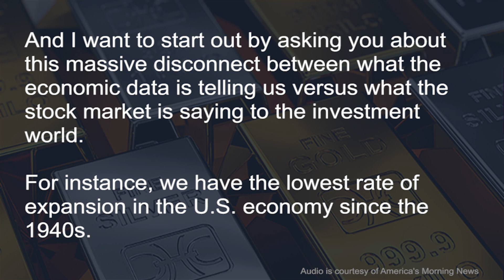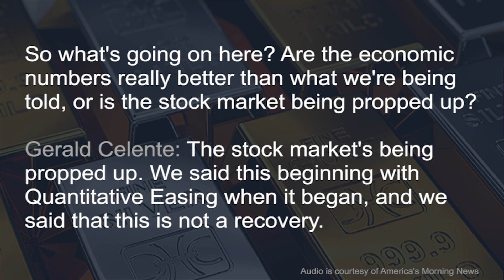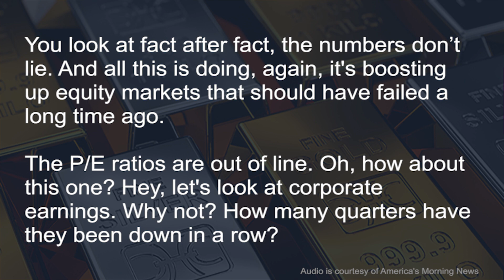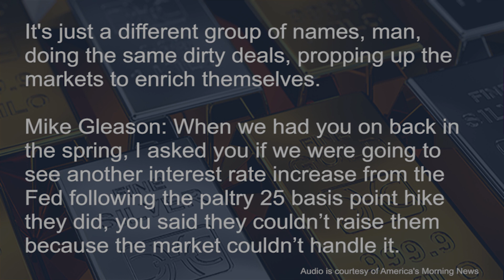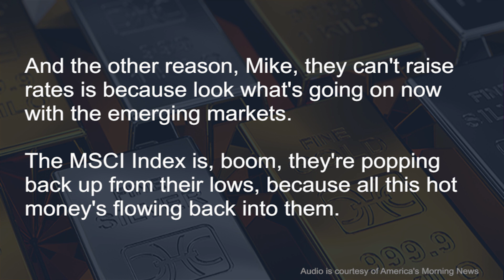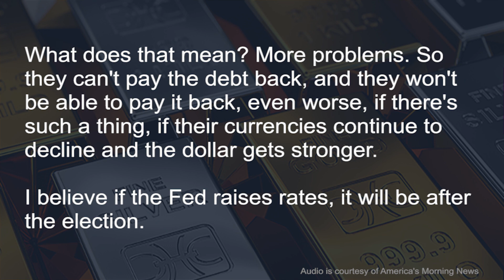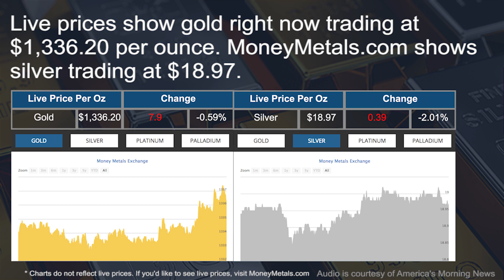The Fed will Most Likely Release Helicopter Money Before They go to Negative Interest Rates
Can we even trust what the Fed says anymore? Listent to what this expert has to say about the matter

00:00 - Audio Starts

00:03.5 - Announcer: "Gold and silver fell last week and opened significantly lower in Asia last night.

Not a positive start to the new week - particularly for silver, which just broke below the range where it's been trading in the past two months."

00:18 - "Following 6 months of performance and record levels of speculative interest, a consolidation in the precious metals area is expected.

Here's a special report from Mike Gleason of Money Metals Exchange."

00:30 - Mike Gleason interviews Gerald Celente

05:57 - Gold and silver price charts. Price charts do not reflect live prices. If you would like to see live prices, please visit